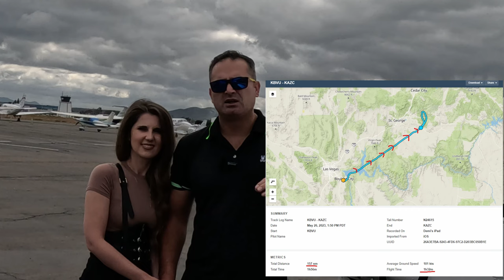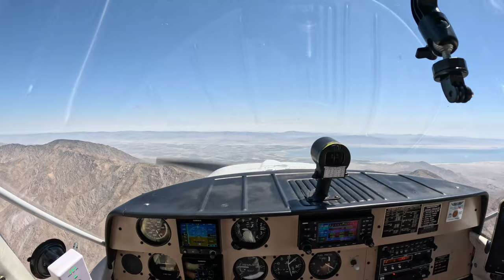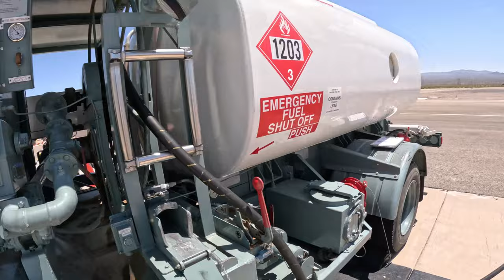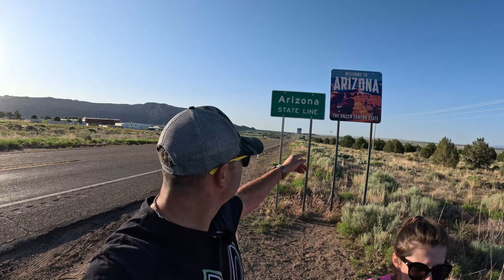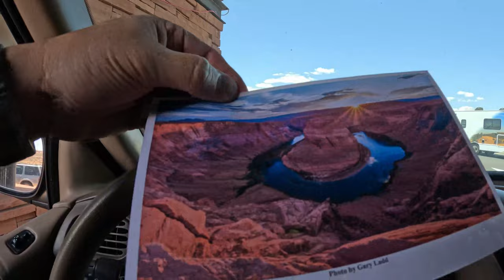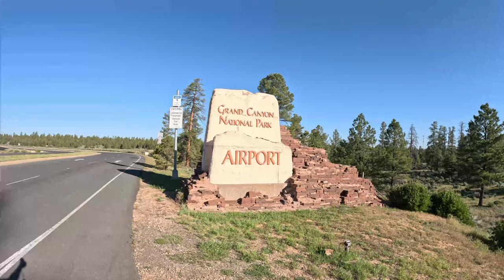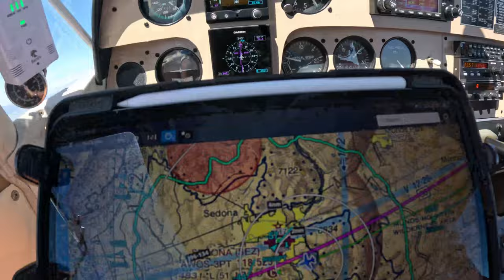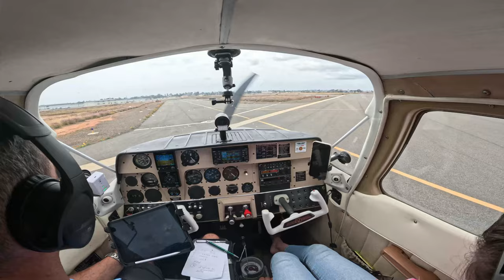НА ЧАСТНОМ САМОЛЁТЕ ПО ДИКОМУ ЗАПАДУ США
ВЗЛЕТЕЛИ НА КРОС КАНТРИ ИЗ САН-ДИЕГО (КАЛИФОРНИЯ) С ПОСАДКОЙ В БОЛДЕР-СИТИ (НЕВАДА), ОКОЛО ЛАС-ВЕГАС, ОТ ТУДА НАД ДАМБОЙ УВЕР ДО КОЛОРАДО СИТИ (ЮТА), ОКОЛО ЗИОН ПАРК.
ОТ ТУДА В ПЭЁДЖ (АРИЗОНА), ОКОЛО ХОРС-ШУ-БЕНД, ОТ ТУДА В ГРАНД КАНЬЁН, ОТ ТУДА НА КРАТЕР МЕТЕОРИТА (ОКОЛО ВИНСЛОУ), ОТ ТУДА В ПЭЁДЖ И ОТ ТУДА В САН ДИЕГО (ЗАХОД ПО ПРИБОРАМ).

ХОТИТЕ СТАТЬ ПИЛОТОМ В США И УЧИТЬСЯ С РУССКО-ЯЗЫЧНЫМ ИНСТРУКТОРОМ В КАЛИФОРНИИ? ОБРАЩАЙТЕСЬ!